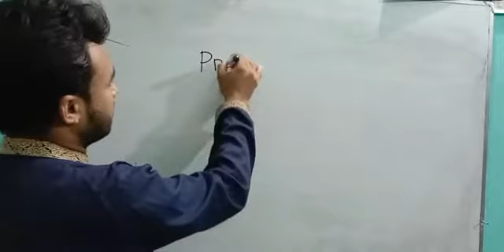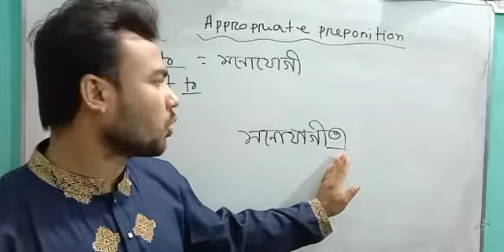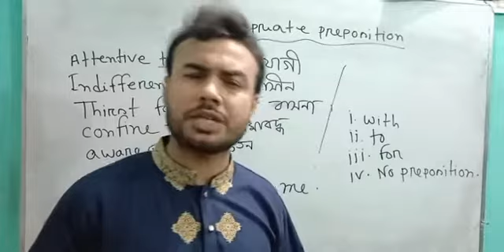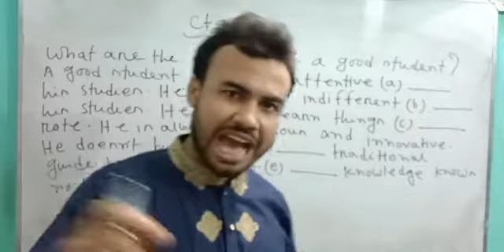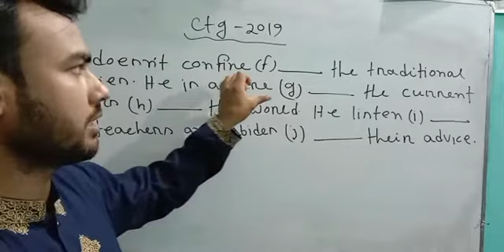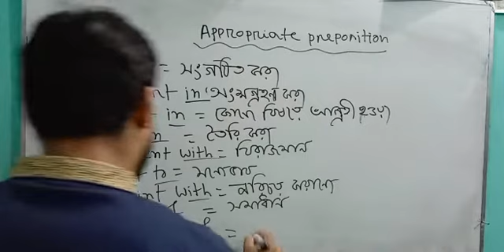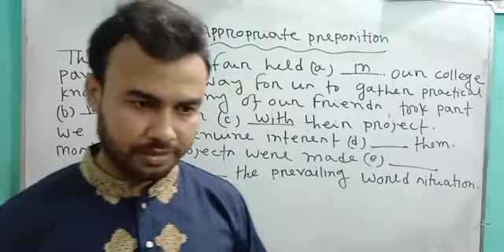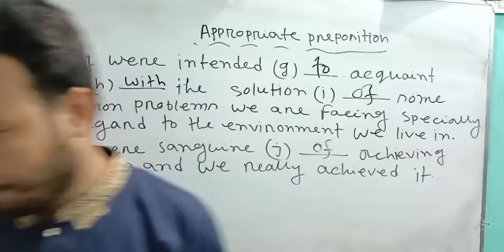Appropriate Preposition || HSC English 2nd Paper || Previous Question Solving Class || Faruk Hossain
In this Class I discuss Appropriate Preposition to the audience,  Preposition in Details Previous question solve previous years, Chittagong Board Question solve 2019 and Sylhet Board question solve 2016